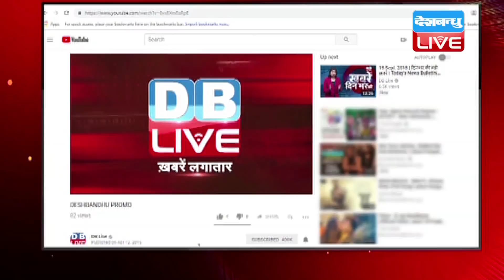SONIA का नाम लेने के लिए मिशेल पर दबाव |ShivSena ने PM MODI को घेरा | AgustaWestland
अगस्ता वेस्टलैंड घोटाले में आरोपी बिचौलिए क्रिश्चयन मिशेल के एक बयान के बाद से ही देश की सियासत गरमा गई है...जहां बीजेपी कांग्रेस पर हमलावर है..तो वहीं कांग्रेस मोदी सरकार को ही घेर रही है...इन सबके बीच अब बीजेपी की सहयोगी शिवसेना ने भी पीएम मोदी को ही निशाने पर लिया है।